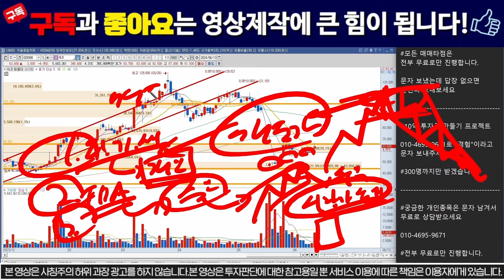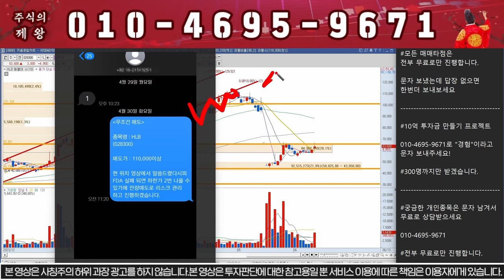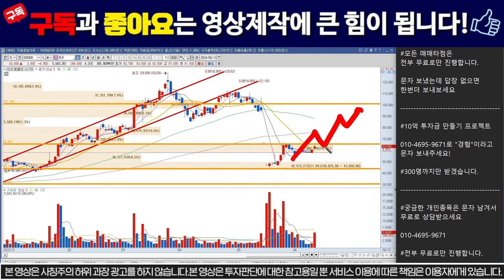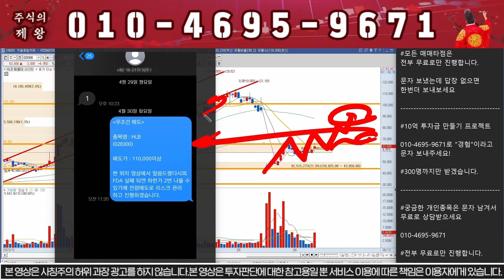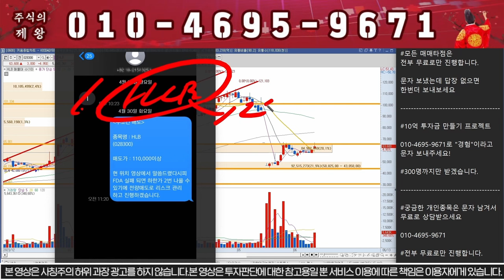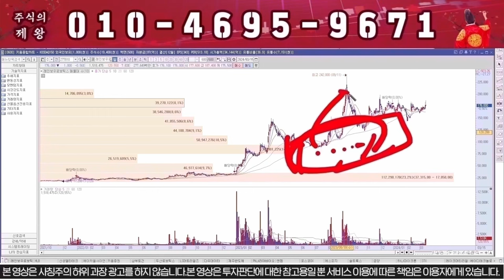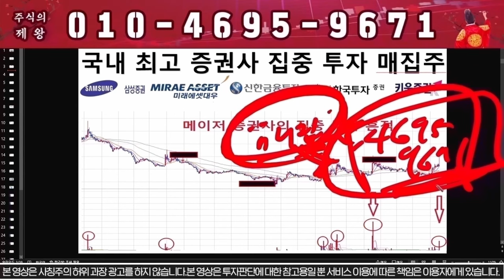[HLB 에이치엘비] 인수합병 확정!!! 대폭등 나온다!!!/hlb